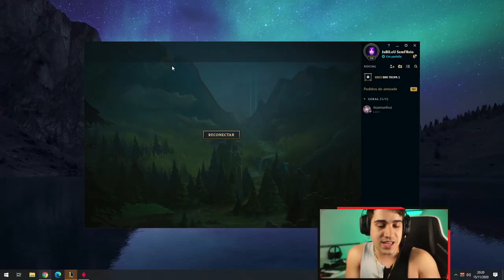TUTORIAL COMPLETO SHACO PRÉ-SEASON 11! (BUILDS, COMBOS, JUNGLE)